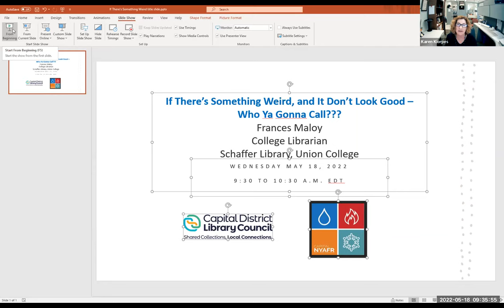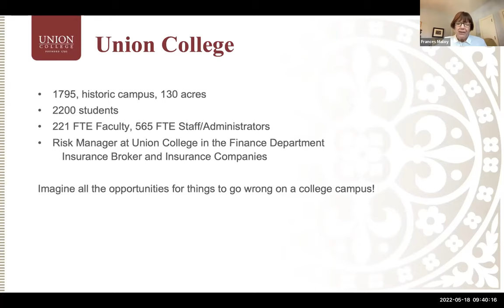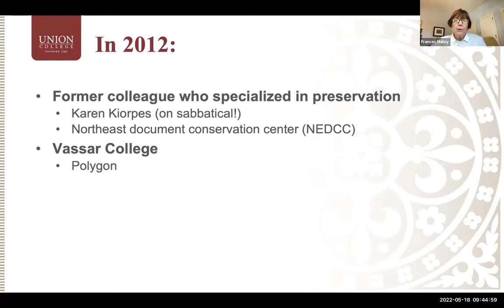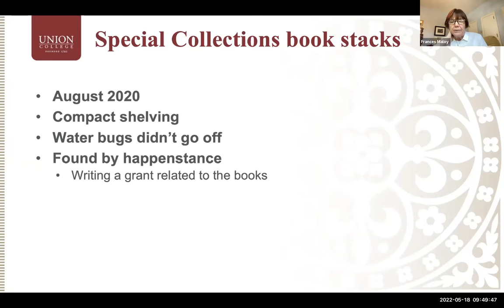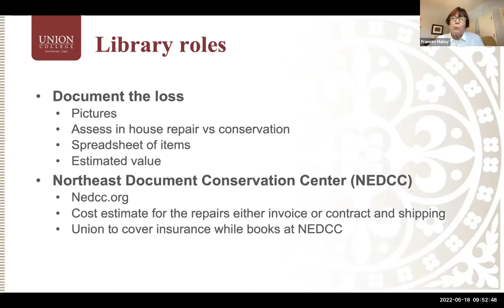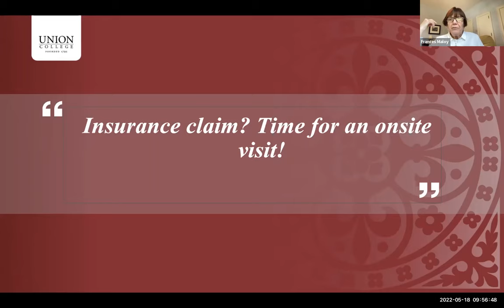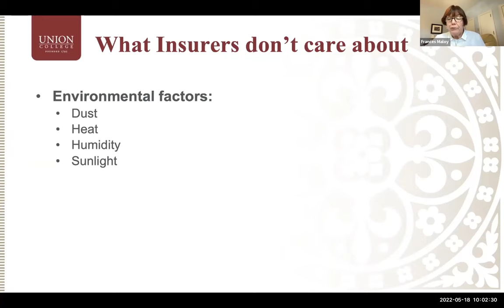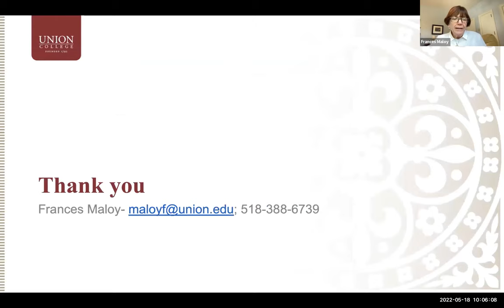If There's Something Weird, and It Don't Look Good - Who Ya Gonna Call??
Co-sponsored by the Capital New York Alliance for Response and CDLC, this workshop is designed to help smaller libraries, archives and museums respond to a variety of insurance claims post-disaster for both books and works of art. Frances Maloy, College Librarian at Union College, shares three stories from her ten years working at a small college library, during which time she has worked with a variety of experts to maintain and preserve collections.